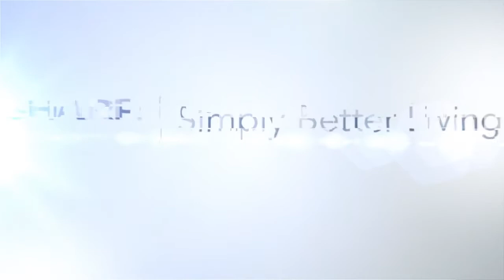Sharp SMD2480CS-Easy Touch Drawer System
o This is a feature illustration video for the Automatic Easy Touch Drawer System.  You can choose to push the drawer closed with your hand, or nudge it closed.  The response system in the rails compensates for the “impact” and smoothly closes the drawer to minimize spills.